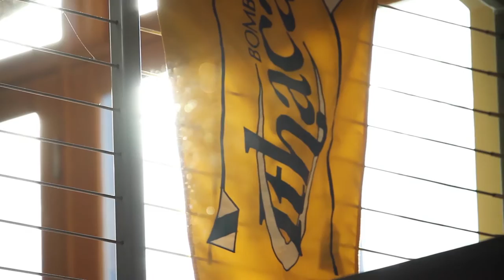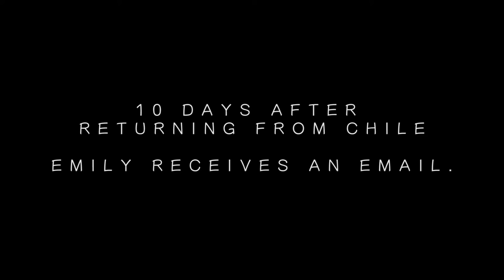2000 Meters Out: Emily Morley's Olympic Journey - Trailer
Emily Morley will be the first rower to compete for the Bahamas in the W1X event at the Rio Olympics.